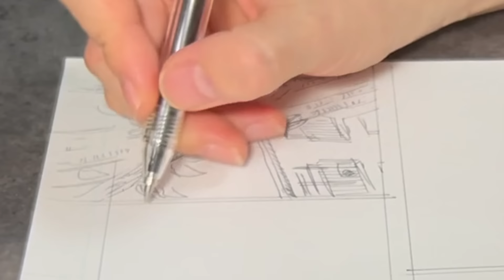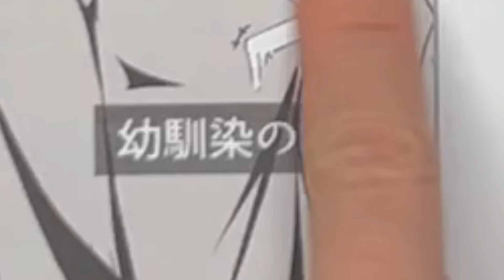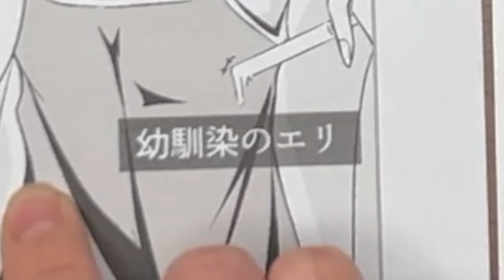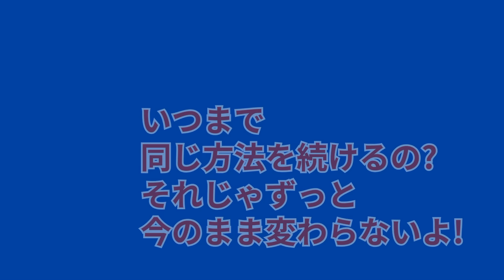【プロがプロの漫画を添削】プロでも漫画を描くのが難しい理由〜プロの漫画家が教えます〜漫画添削No.89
今回は、プロが描いた漫画を添削しています。

このチャンネルを観て下さっている人の中には、すでに漫画デビューしている人や、webで連載をしている人、同人誌などを販売している方もいらっしゃると思います。

実は意外と漫画制作の悩みを抱えている方は、プロの中に多いのです。何故ならプロはデビしてしまっているので「悩んでいる」ということを打ち明けると、イヤミと思われたり、「プロなんだから」とあしらわれてしまうのです。

そんな、どこにも相談できないプロの漫画家が、僕のところにたくさん相談に来られます。今回もそんな悩めるプロの漫画作品を紹介しています。

漫画を描く時のモチベーションUPになったり、起こすべき具体的な行動についてもわかるので、是非、最後まで観て下さい。

▼無料相談はこちら。ここがあなたを激変させる入り口です

▼イラスト添削と漫画添削への投稿はこちらから。採用されると有料級の指導が受けられます

▼添削動画のルールはこちら。読んだ人だけにこっそり採用されるコツも書いています

▼イラストや漫画をあなたから教えてほしい人がいます。あなたが資金0円から年収8ケタになって頂くペガサスハイドのビジネスコンサルはこちら。

オススメする過去の動画です。

【2024年】心機一転！漫画家になりたい人が今年から絶対に始めるべき習慣5選

友達がたくさんイイネをもらってるのがつらい、許せない〜イラスト・漫画 悩み相談〜

漫画をもっとうまく描きたいと思っている人、漫画家を目指す人、漫画でお金を稼ぎたいと思っている人を応援しています。漫画制作、制作スケジュール、投稿や持ち込みの仕方、二次創作、web掲載、雑誌掲載、編集者との付き合い方、プロデビューの仕方、漫画でのお金の稼ぎ方など全てペガサスハイドにお任せください。

仕事のご相談は下記まで。